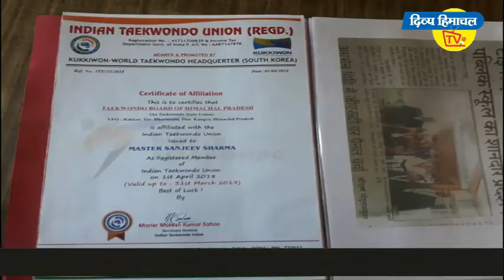नेरचौक मेडिकल कालेज में ट्रॉमा सेंटर के साथ ओपीडी आईपीडी शुरू, मुख्यमंत्री ने किया उद्घाटन।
नेरचौक मेडिकल कालेज में ट्रॉमा सेंटर के साथ ओपीडी आईपीडी शुरू, मुख्यमंत्री ने किया उद्घाटन। दिव्य हिमाचल वेब टीवी